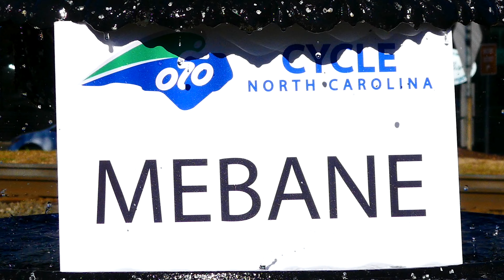2023 Cycle NC Mountains to Coast Ride in Mebane, North Carolina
Mayor Hooks welcomes cyclists to our quaint, city on this years' 2023 Cycle NC Mountains to Coast Ride. See what all Mebane has to offer as bikers spend the night before continuing on their way down to Emerald Isle.